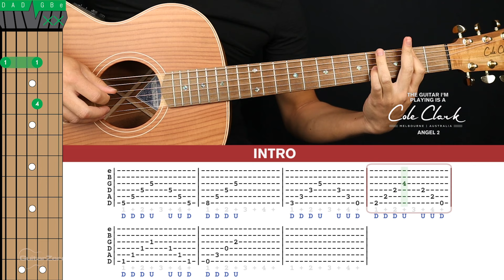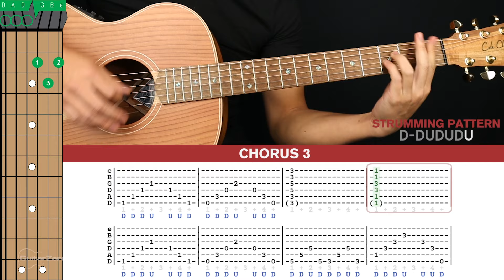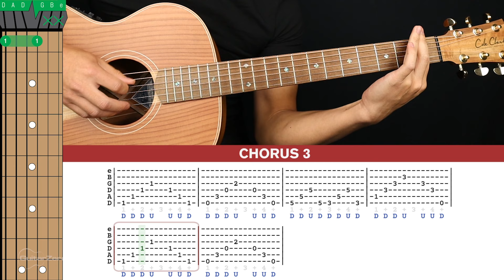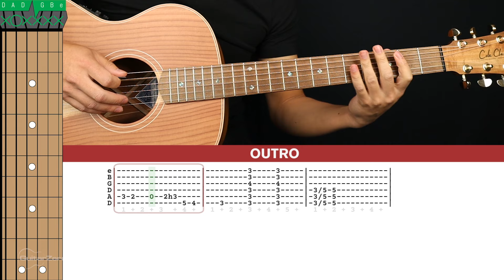Black Hole Sun Guitar Cover Soundgarden Chris Cornell 🎸|Tabs + Chords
Welcome to this Soundgarden Chris Cornell Black Hole Sun Guitar Cover! Play along and see how you go.

If you want to learn how to play this song with step-by-step easy instructions then head over to the tutorial video

-Dave T